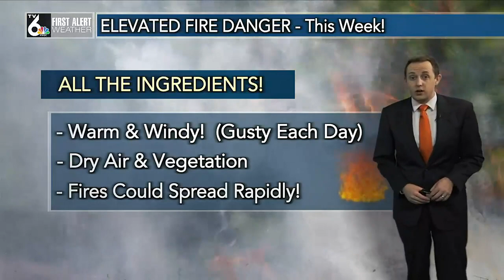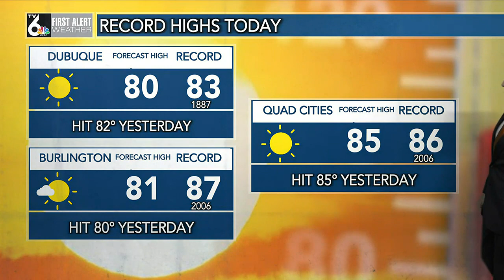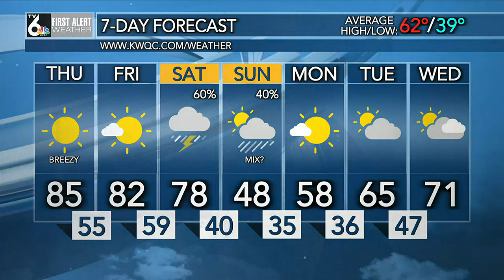Warm temperatures through Saturday, ahead of storms and cool down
First Alert Forecast: Another warm and windy day; Changes by the weekend